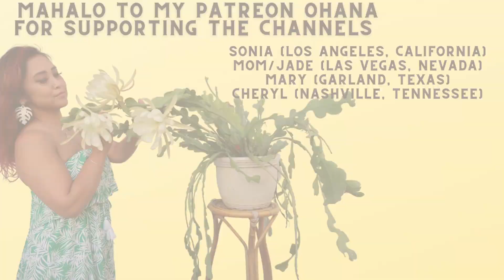Planting with Jewelyn: Back in Santa Monica, Plant talk + Pop up dates | week 149 | ILOVEJEWELYN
Aloha everyone!

Back with another Thursday check in! Enjoy!

3655 S Durango Drive #29